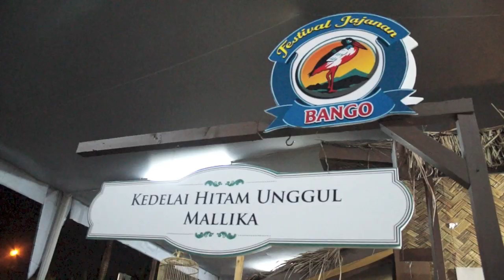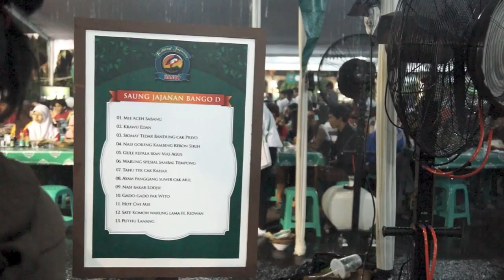KESEIMBANGAN RASA - Kecap Bango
Reportase Video penemuan "DARK PARTICLE" dalam acara Festival Jajanan Bango 2013 di Lapangan Stadion Rampal, Malang tanggal 17 Maret 2013